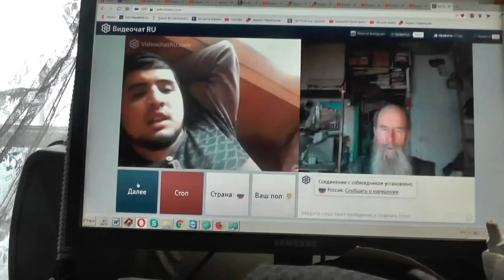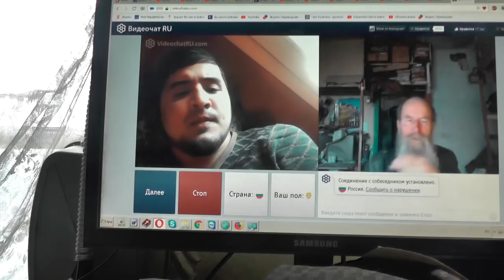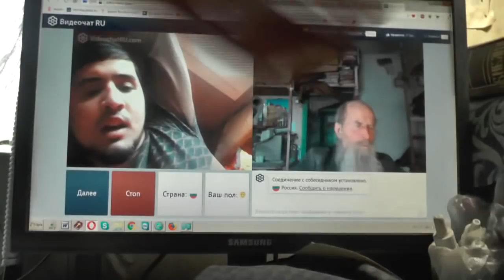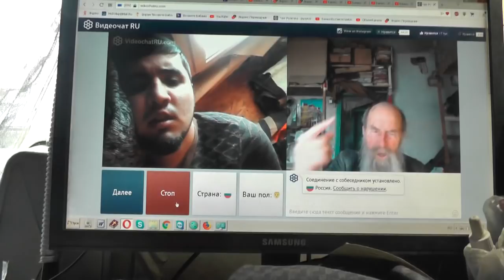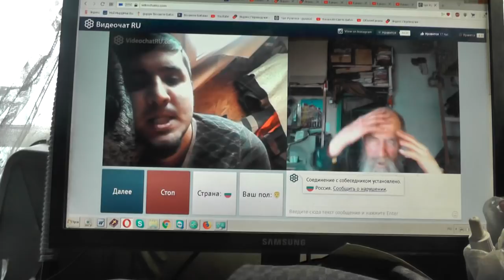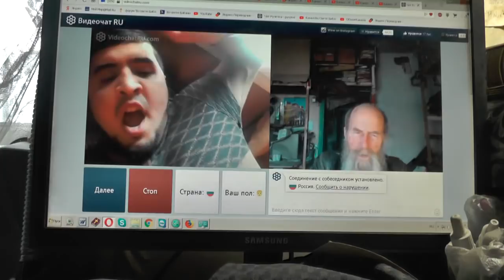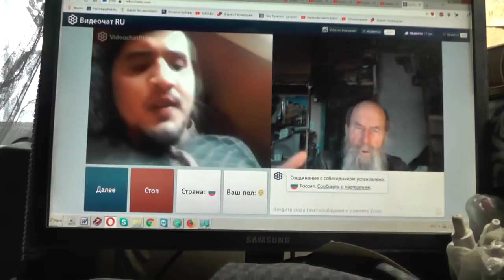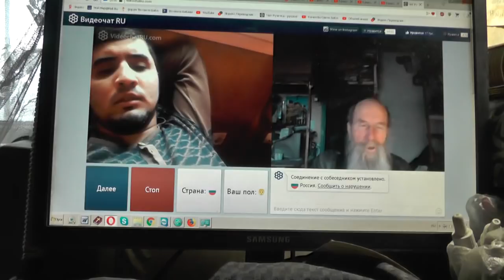№185. Лук. 14:23 …пойди по дорогам и изгородям, и убеди придти 25 Апрель. 2019